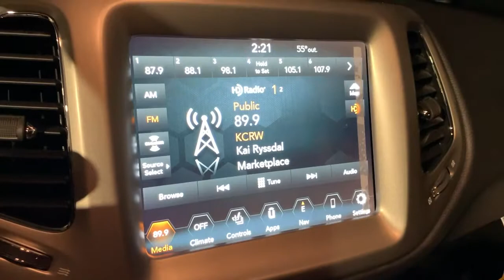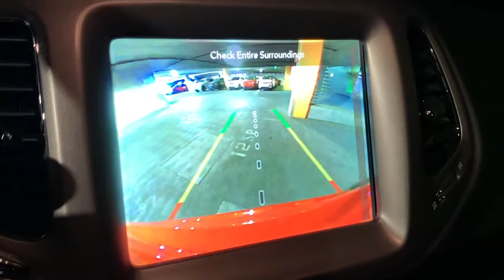2021 Jeep Compass Los Angeles, Beverly Hills, Santa Monica, Van Nuys, Culver City, LA L107296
Redline Pearlcoat New 2021 Jeep Compass available in Los Angeles, California at Los Angeles CDJR. Servicinng the Beverly Hills, Santa Monica, Van Nuys, Culver City, CA area.
2021 Jeep Compass 80th Anniversary - Stock#: L107296 - VIN#: 3C4NJCEB6MT548625

TRANSMISSION: 6-SPEED AISIN F21-250 GEN 3 AUTO  (STD),ENGINE: 2.4L I4 ZERO EVAP M-AIR W/ESS  (STD),MANUFACTURERS STATEMENT OF ORIGIN,SUN AND SOUND GROUP  -inc: Premium Alpine Speaker System  Power Front/Fixed Rear Full Sunroof,80TH ANNIVERSARY CONVENIENCE GROUP  -inc: Heated Steering Wheel  Reversible Carpet/Vinyl Cargo Mat  Power Liftgate  Windshield Wiper De-Icer  Heated Front Seats,QUICK ORDER PACKAGE 28P  -inc: Engine: 2.4L I4 Zero Evap M-Air w/ESS  Transmission: 6-Speed Aisin F21-250 Gen 3 Auto  Jeep 80th Anniversary Edition,BLACK  80TH EDITION LEATHER SEATS,REDLINE PEARLCOAT,FRONT LICENSE PLATE BRACKET,Front Wheel Drive,Power Steering,ABS,4-Wheel Disc Brakes,Brake Assist,Aluminum Wheels,Tires - Front Performance,Tires - Rear Performance,Heated Mirrors,Power Mirror(s),Rear Defrost,Intermittent Wipers,Variable Speed Intermittent Wipers,Privacy Glass,Rear Spoiler,Power Door Locks,Fog Lamps,Daytime Running Lights,Automatic Headlights,AM/FM Stereo,Navigation System,Satellite Radio,MP3 Player,Auxiliary Audio Input,HD Radio,Smart Device Integration,Requires Subscription,MP3 Player,Steering Wheel Audio Controls,Auxiliary Audio Input,Bluetooth Connection,Power Driver Seat,Bucket Seats,Driver Adjustable Lumbar,Power Driver Seat,Driver Adjustable Lumbar,Pass-Through Rear Seat,Rear Bench Seat,Adjustable Steering Wheel,Trip Computer,Power Windows,WiFi Hotspot,Leather Steering Wheel,Keyless Entry,Power Door Locks,Keyless Entry,Power Door Locks,Keyless Start,Cruise Control,Climate Control,Multi-Zone A/C,A/C,Leather Seats,Auto-Dimming Rearview Mirror,Driver Vanity Mirror,Passenger Vanity Mirror,Driver Illuminated Vanity Mirror,Passenger Illuminated Visor Mirror,Floor Mats,Remote Engine Start,Requires Subscription,Power Windows,Power Door Locks,Trip Computer,Engine Immobilizer,Traction Control,Stability Control,Traction Control,Front Side Air Bag,Telematics,Requires Subscription,Tire Pressure Monitor,Driver Air Bag,Passenger Air Bag,Front Head Air Bag,Rear Head Air Bag,Passenger Air Bag Sensor,Knee Air Bag,Child Safety Locks,Back-Up Camera